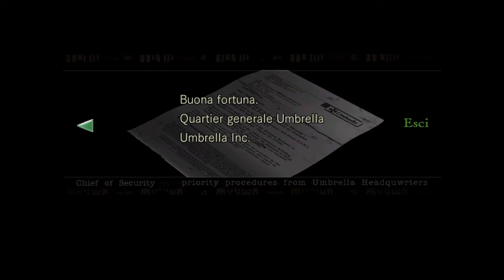Resident Evil Origins Collection - La Chiave Elmo E Medaglia Del Lupo